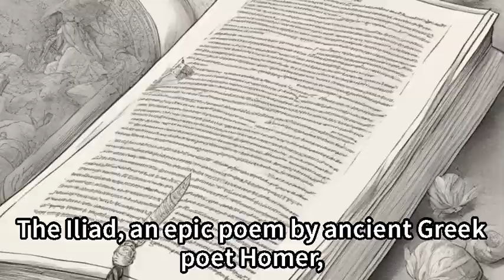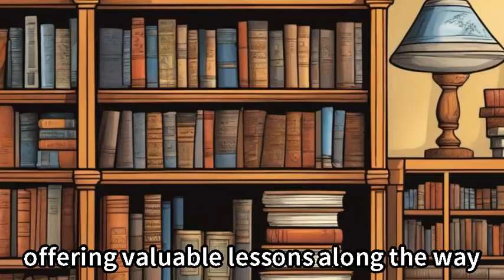History S| Trojan War is the most famous in the world?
Unveiling the Trojan War: History's Epic Clash!

Explore the iconic Trojan War, an ancient clash of empires, in this enlightening journey. Discover its origins, delve into the legendary heroes like Achilles and Odysseus, and witness how this epic tale has been portrayed in epic poetry and Hollywood movies.

Gain new perspectives on this timeless story and learn how its lessons continue to impact our world.